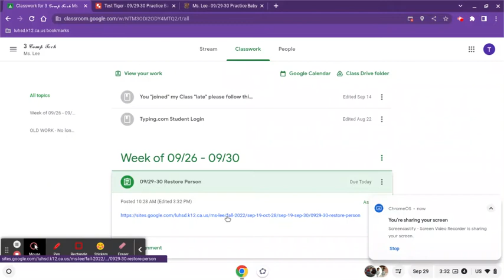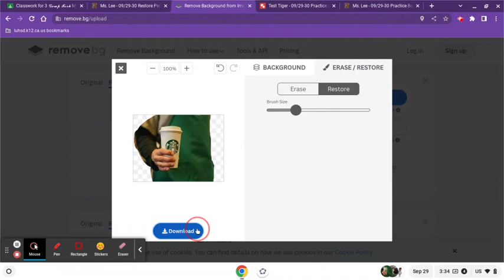Restore Person - NO SOUND